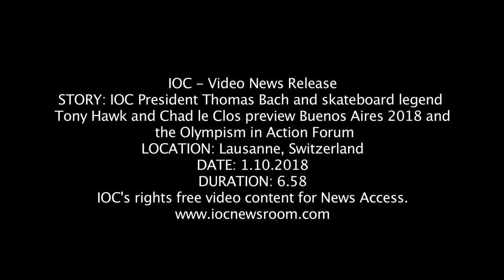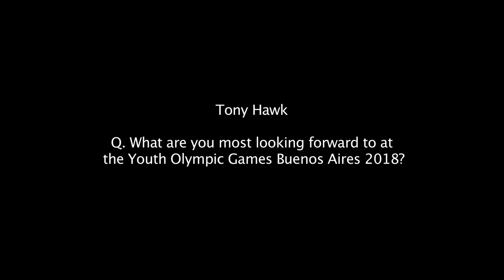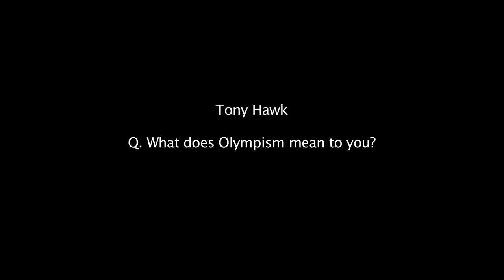Youth Olympic Games Buenos Aires 2018 & Olympism in Action Forum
The 3rd Summer Youth Olympic Games gets underway in Buenos Aires on October 6th bringing together the World’s best young athletes between the ages of 15 and 18, and for the first time a Games will have gender equality, with equal numbers of male and females competing in the 32 sport programme.

Almost 4,000 athletes from 206 countries will be competing for 1250 medals, and Buenos Aires 2018 offers a glimpse into the future of the Games and the new programme will introduce several innovations that will be replicated at the Olympic Games Tokyo 2020.

The new sports and new disciplines reflect the passions of a new generation of athletes, including breaking, futsal, beach handball, sport climbing, BMX freestyle and 3×3 basketball.

Mixed gender events have been featured since the inaugural YOG in Singapore in 2010, highlighting YOG as the centre of innovation, testing new concepts and creating a lasting legacy for future Games.

Mixed 4x100m medley relay, the modern pentathlon, golf and tennis are just some of the many mixed gender events that will take place this year.

IOC President Thomas Bach is excited to see the innovations in place in the programme. He said: “The Youth Olympic Games can serve as a kind of laboratory, and we are using it as such as we do for instance with the World Games where we can see how a sport or discipline can contribute to a multisport event. Whether this sport fits into a multisports event and in which way. So we will monitor very closely the performance of these new disciplines and sports in Buenos Aires and then when it comes to put the programme for Paris 2024 together there then the results of these Youth Olympic Games will play an important role.”